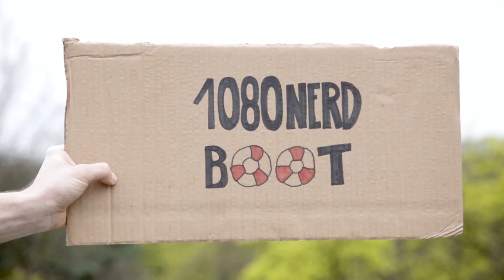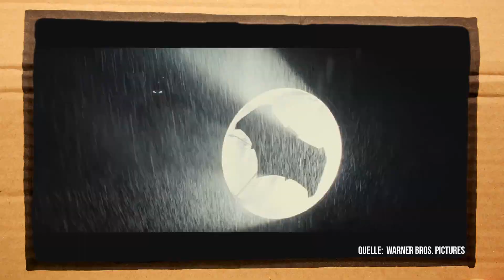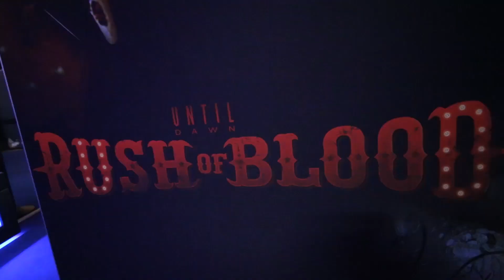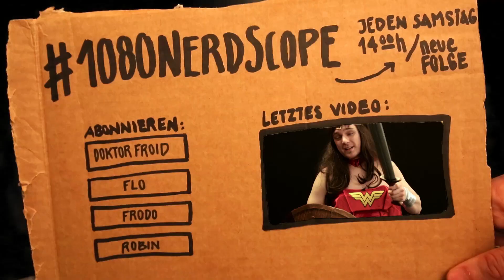League of Legends wird Religion & Die Top Film-Trailer - 1080NerdBoot No.1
Diese Woche beschäftigen wir uns unter anderem damit, wie göttlich das Spiel League of Legends wirklich ist, David hat sich für euch durch Dark Souls 3 gestorben & wir haben Sony’s Virtual Reality-Zukunft unter die Lupe genommen. Außerdem besprechen die neuen Trailer zu Suicide Squad, Doctor Strange, Magische Tierwesen und wo sie zu finden sind & natürlich Star Wars Rogue One.

1080NerdScope - Jeden Samstag, 14.00h auf DoktorFroid!

Und besonderen Dank an den genialen Oskar Pannier für die geilen Animationen